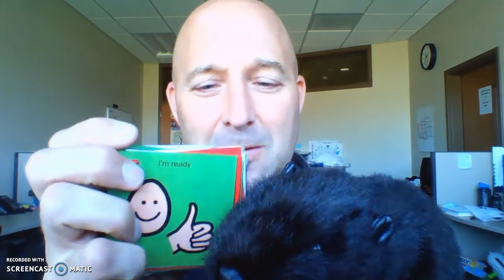Mr. Beaver Learns About Taking a Break - Puppet Stories - Adam Style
Social skill lesson from Mr. Beaver about taking a break when you are not feeling ready. Voices are Adam's alone.